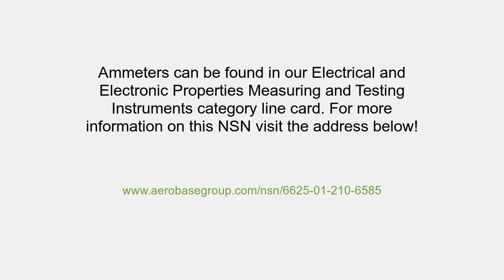NSN 6625-01-210-6585 Ammeter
NSN: 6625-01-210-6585 a Ammeter. Part Number: 83-14911. This product can be located in our Electrical And Electronic Properties Measuring And Testing Instruments section on our